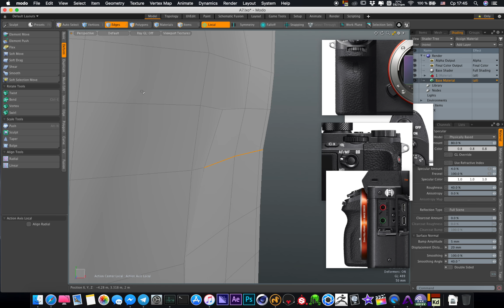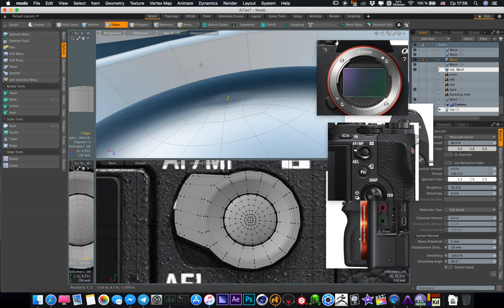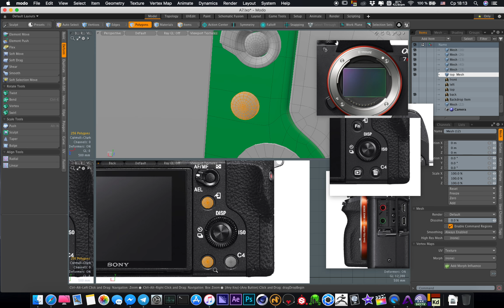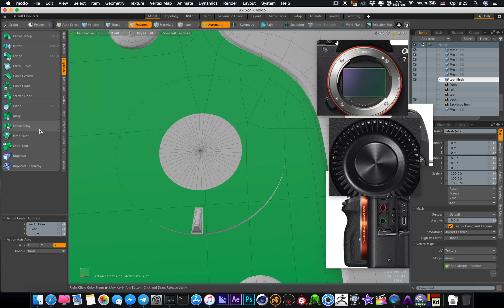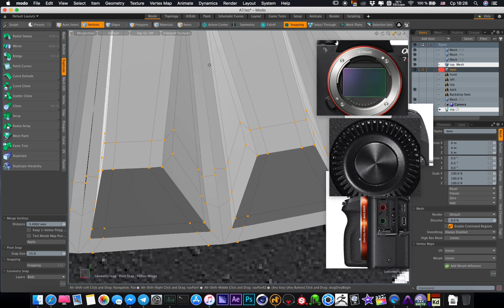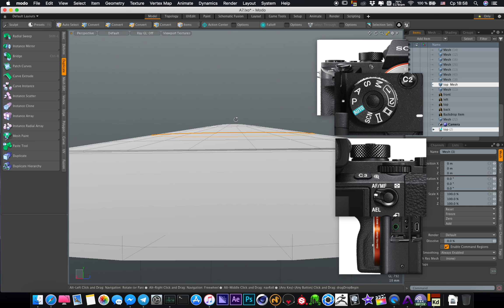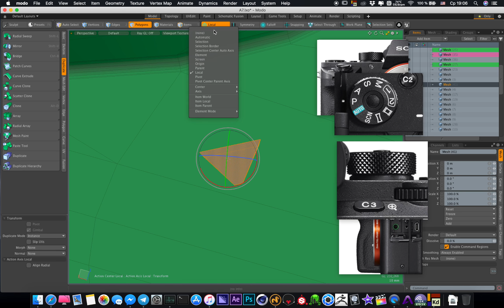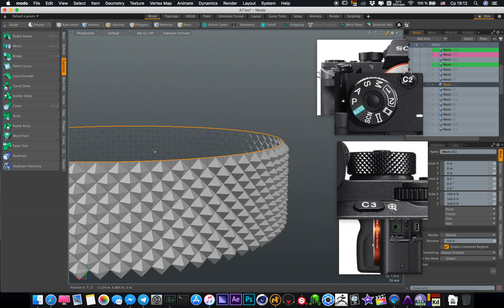Sony A7R speedmodelling part 5